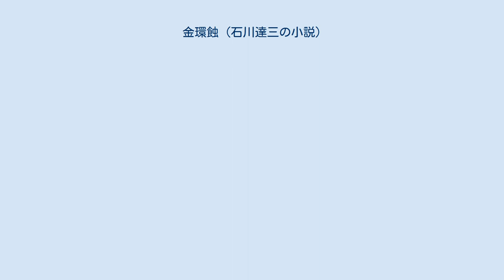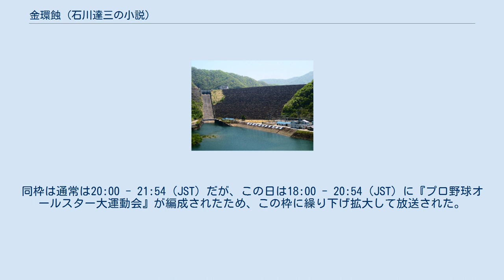金環蝕 (石川達三の小説)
『金環蝕』（きんかんしょく）は、石川達三の長編小説。
1966年（昭和41年）に『サンデー毎日』で連載され、同年に単行本として刊行された。
九頭竜川ダム汚職事件をモデルに、保守政党の総裁選挙に端を発した汚職事件を描いた。
表題の意味は、「外側はきらびやかに見えるが、中身は真っ黒に腐っている」という比喩である。
1975年（昭和50年）に山本薩夫監督によって映画化された。
 昭和39年夏、与党・民政党の総裁選挙が行なわれ、現総裁にして内閣総理大臣の寺田政臣と最大派閥の領袖・酒井和明の一騎討ちとなった。
数で劣る寺田総理が率いる寺田派は党内切っての実力者で副総理・広野大悟の派閥と協調して必勝を図った。
その段階において両陣営とも票集めに10億円以上の実弾を投入した。
中には広野派の神谷直吉代議士のように両陣営からちゃっかり戴く者もいた。
激烈な選挙は僅差で寺田の三選で幕を閉じた。
 それから数日後、金融業を営む石原参吉の元に内閣官房の西尾貞一郎が訪れ、星野康雄官房長官（寺田派）の名刺を持参したうえで秘密裏に資金を用立てて欲しいと告げる。
ところが石原はこの申し出を断るものの星野の名刺を持ち去る。
金融王として裏の世界を渡り歩いた石原は直感的に星野の周辺に何らかの疑惑があることを思いつき、星野の周辺を洗い出し始めた。
その過程で寺田総理の郷里・九州の福流川ダム建設を目論む竹田建設と発注元の電力開発株式会社（小説では電力建設株式会社）若松圭吉副総裁の一派の談合と汚職の存在が浮かび上がる。
 そして竹田建設は寺田派の有力献金企業であった。
青山組への受注を目論む財部賢三総裁が唯一のネックとなった竹田建設は若松副総裁を中心に財部追い落としを図り、財部は電力開発の所轄官庁である通産省の大川大臣により引導を渡され数日後に辞任する。
その結果、新総裁に技術畑の松尾芳之助が就任。
一気に流れは竹田建設へと流れ、談合の末に福龍川ダム工事を受注する。
ここに竹田建設・電力開発・寺田派の汚職構図が完成する。
 受注を手放しで喜んだ竹田建設は星野官房長官を通じて多額の賄賂を寺田に渡す。
 『金環蝕』（きんかんしょく）は、1975年（昭和50年）9月6日公開の日本映画。
大映映画製作、東宝配給。
監督は山本薩夫。
カラー、スタンダード、155分。
 1984年1月1日、テレビ東京の「日曜ビッグスペシャル」枠で放送。
同枠は通常は20:00 - 21:54（JST）だが、この日は18:00 - 20:54（JST）に『プロ野球オールスター大運動会』が編成されたため、この枠に繰り下げ拡大して放送された。
同枠番組は主にバラエティ番組を放送していたため、映画放送は極めて異例。
 九頭竜ダム